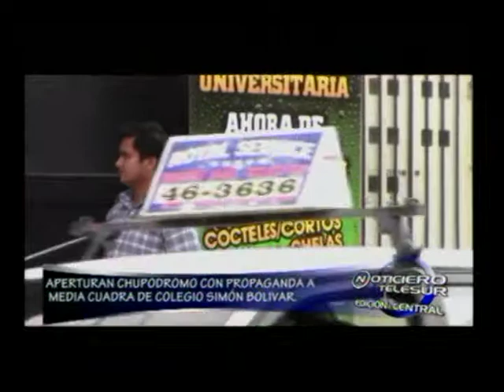NOTICIERO REGIONAL MOQUEGUA 15 DE MAYO 2015